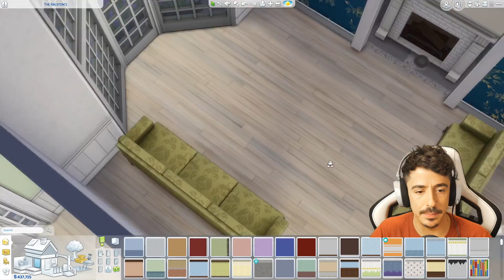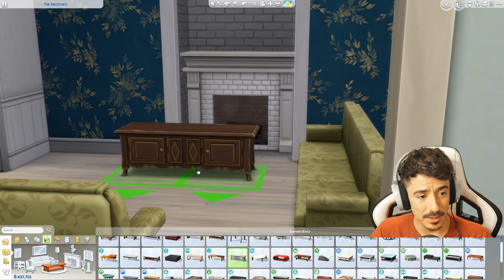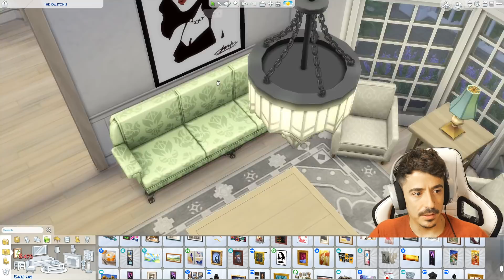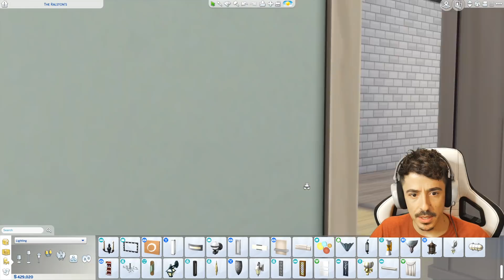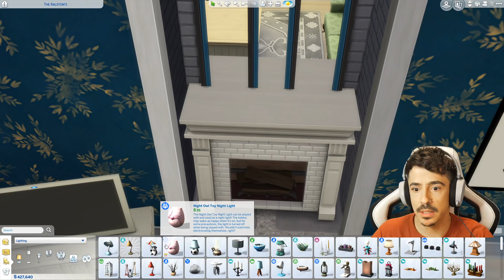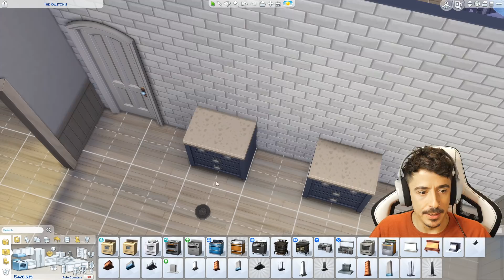Let's Build THE WORLDS | Willow Creek | The Ralston's | Pt 3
We are back at The Ralstons and we're into the interiors. We finish the living area, kitchen and home gym today! Back tomorrow doing some more. ENJOY!

Live on Twitch Mondays, Wednesdays and Fridays at 7PM GMT